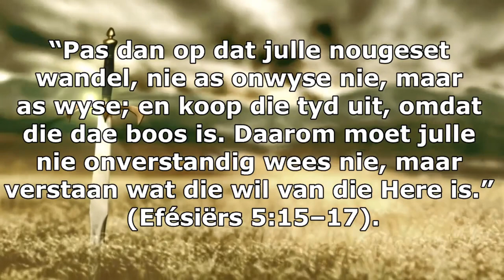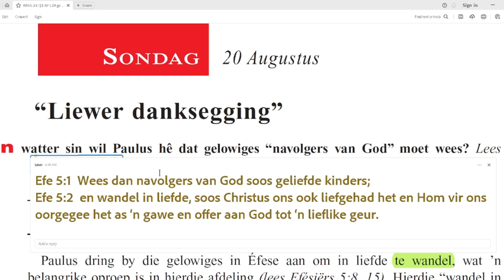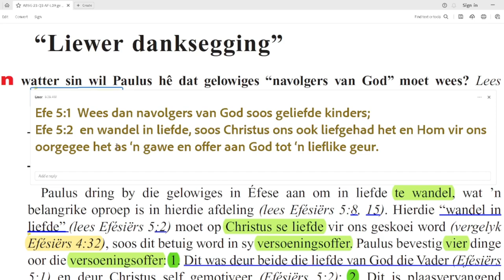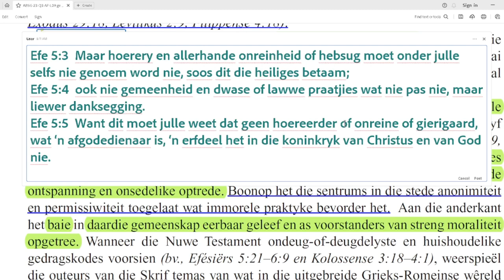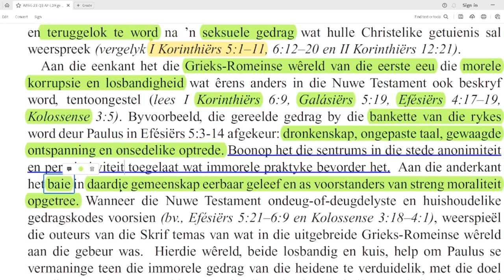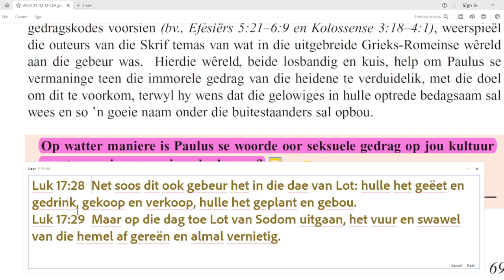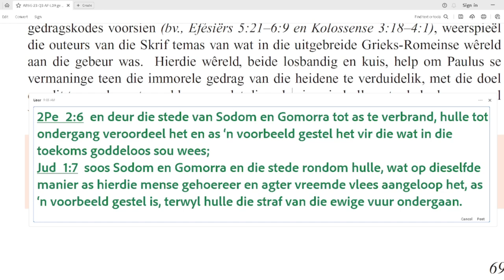Sondag 20 Aug - “Liewer danksegging”